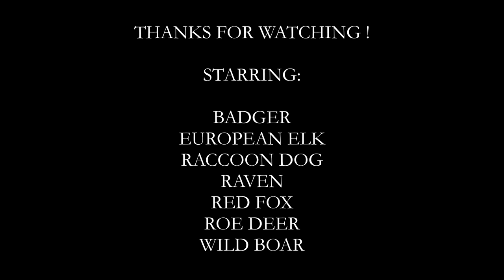Trail Camera Compilation - Estonian Wildlife - Spring + Summer 2022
A compilation of videos of local wildlife passing through our forest in Estonia during the spring and summer months.

Starring:

Badger
European Elk
Raccoon dog
Raven
Red Fox
Roe deer
Wild boar